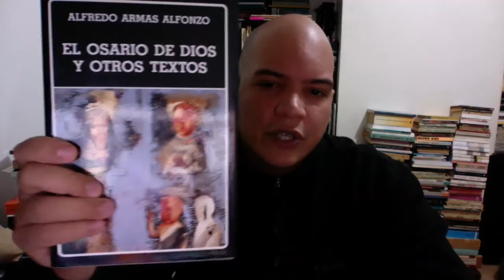📗📕📃Reseñas de libros. "EL OSARIO DE DIOS", de ALFREDO ARMAS ALFONZO. Literatura venezolana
Bienvenido a mi sección "Reseñas de libros". En esta ocasión te doy mi impresión de lectura de "El osario de Dios" (1969) del escritor venezolano Alfredo Armas Alfonzo.